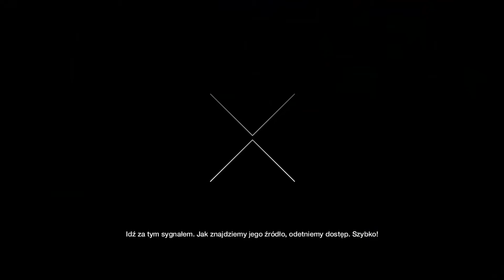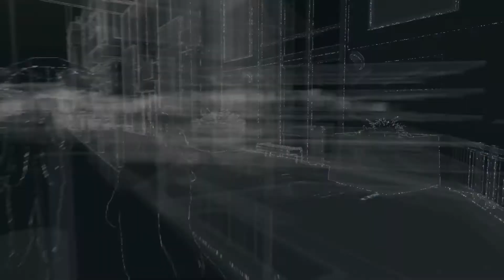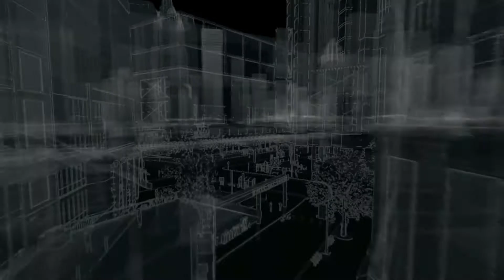[PS4] Watch_Dogs | [PL] | #24 | Akt IV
Siemanko! Zapraszam na kolejny odcinek z serii Watch Dogs!